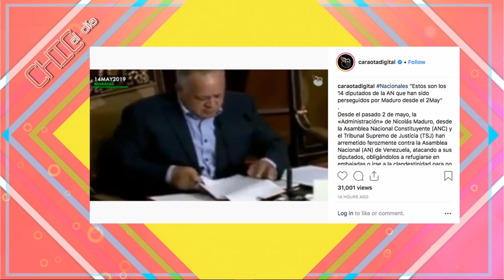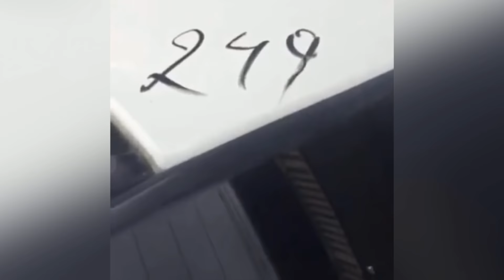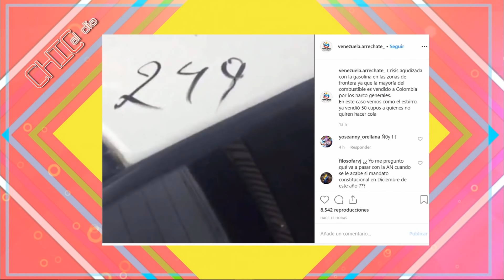Mira los entrenamientos paramilitares liderados por el chavismo - Chic al Día EVTV - 05/15/19 Seg 3